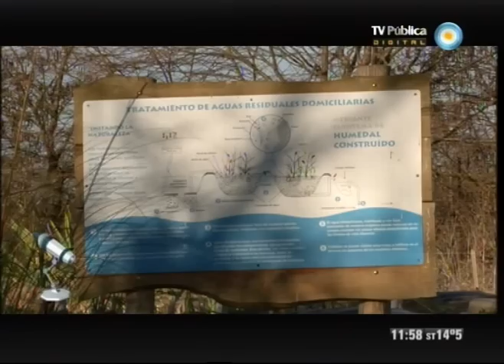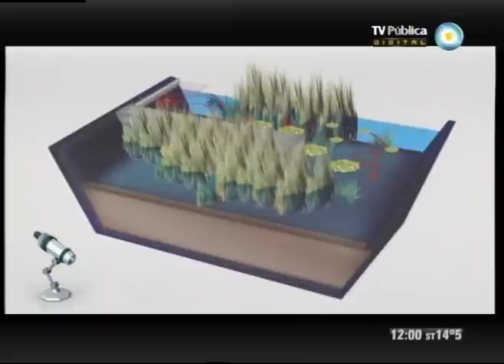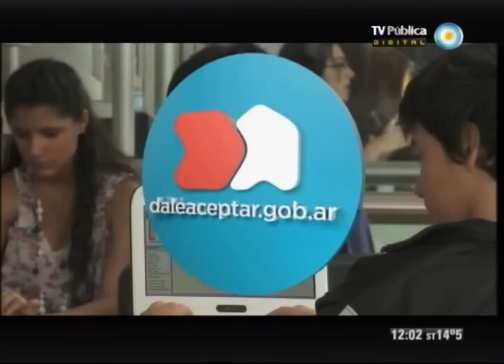Científicos Industria Argentina - 23-06-12 (2 de 4)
Conversamos con Walkiria Schulz, astrónoma de la Universidad Nacional de Córdoba, sobre chatarra espacial y el reingreso de objetos a la atmósfera terrestre; a 100 años de "El grito de Alcorta", recordamos la rebelión agraria que marcó la entrada de los chacareros en la política del siglo XX; conocemos una planta piloto de alimentos en la Universidad de Lujan;  técnicos del INTA nos explican la importancia de las abejas sin agijón en la polinización; y conocemos un nuevo purificador de agua diseñado en la Universidad de La Plata.